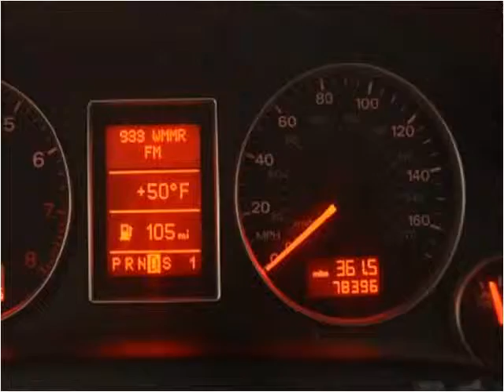2006 Audi A4 Used Cars New Castle DE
This 2006 Audi A4 is available from England Motor Coach.